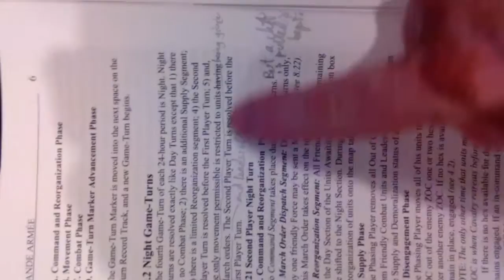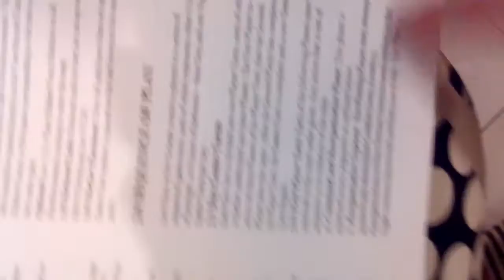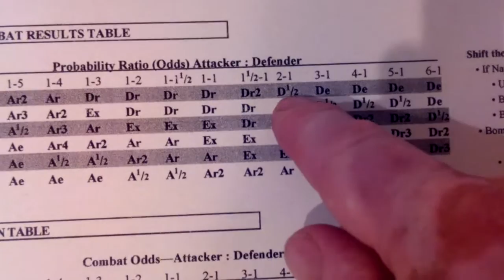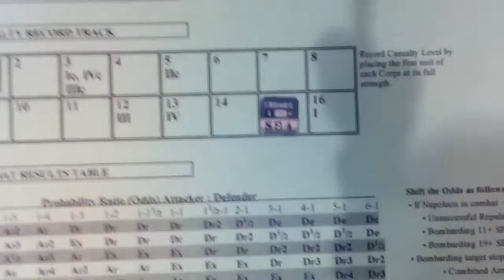Last Days of the Grande Armee by Kevin Zuker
This is a brief summary of the system, and a look at a game in progress.